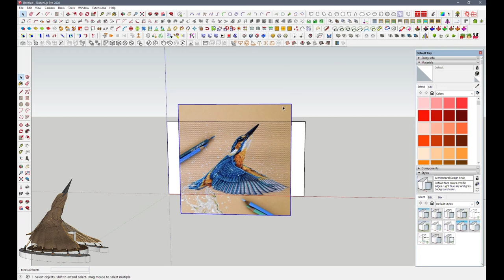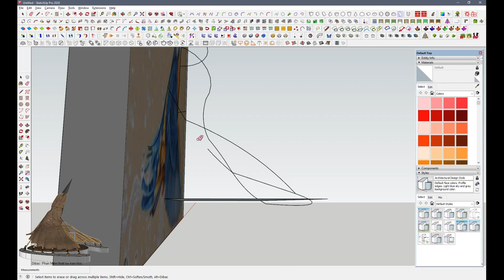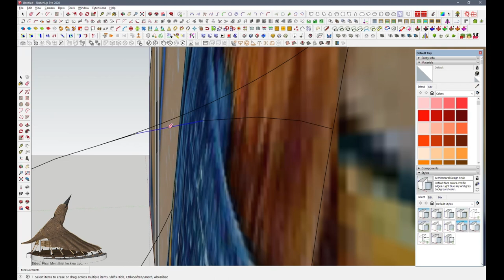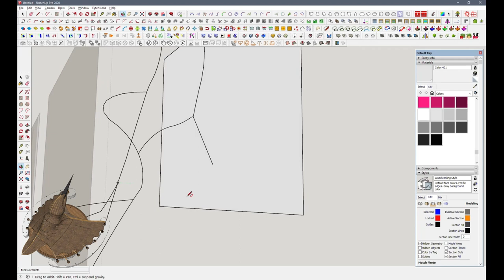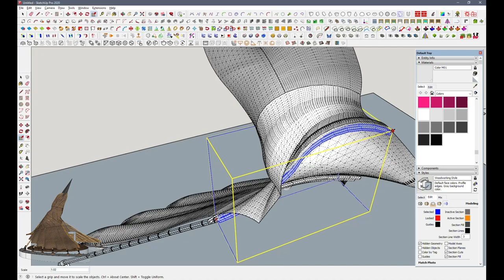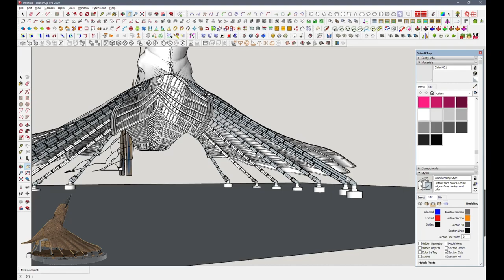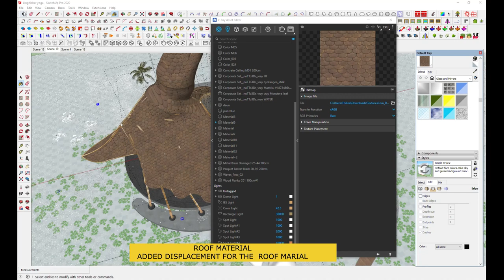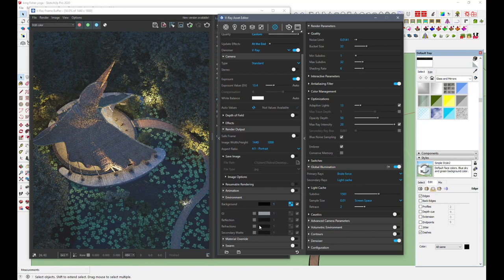Making Of Kingfisher Yoga Centre With Sketchup & Vray 6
Meditation & Yoga Centre Space Is My Latest Architectural Concept i Have Done With Sketchup & Vray 6 Inspired By Kingfisher.
This Video Shows How To Use Sketchup Plugins For Organic Shapes.
Used Plugins
1. JHS Power Tool Bar